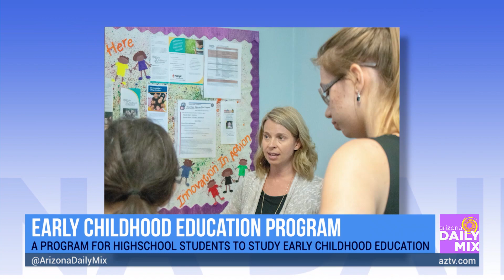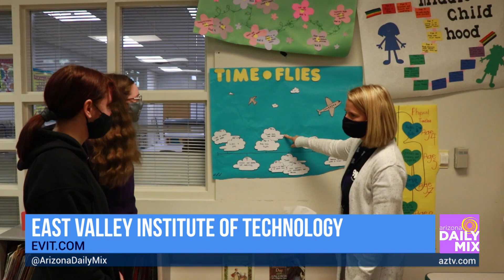Early Childhood Education Program with East Valley Institute of Technology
EVIT offers a unique program for high school students in early childhood and education that allows them to earn a 19-credit certificate of completion from Mesa Community College – while they are still in high school. And – it’s FREE. Through the Professional Career Pathways Scholarship Program, funding pays for the students’ college tuition, fees and textbooks.